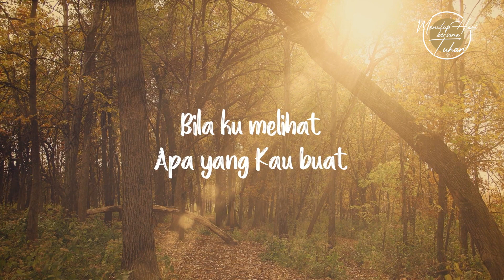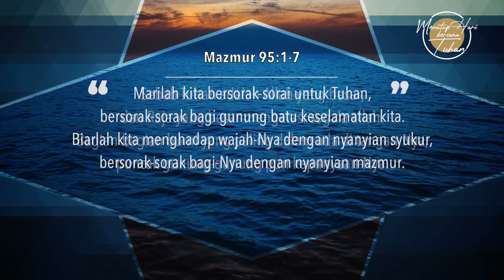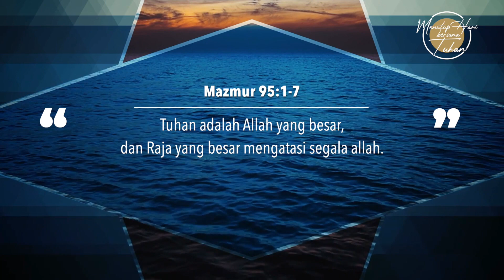Ep154 - Allah yang Besar - Menutup Hari Bersama Tuhan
Narrator: Cokro Gunawan
Singer: Verlyn Anggono

Lagu "Bila Kumelihat"
Composer: Pdt. Dr. Ir. Niko Njotorahardjo